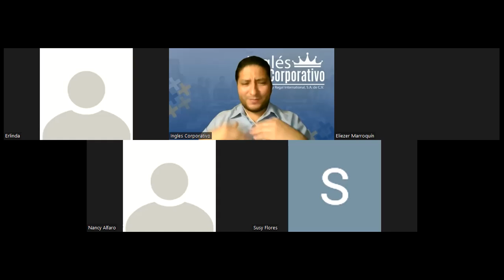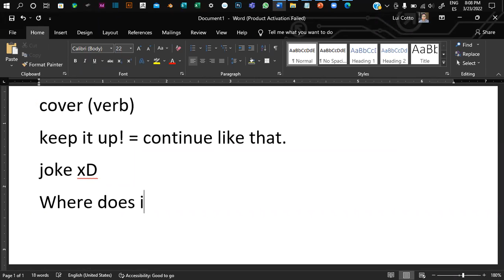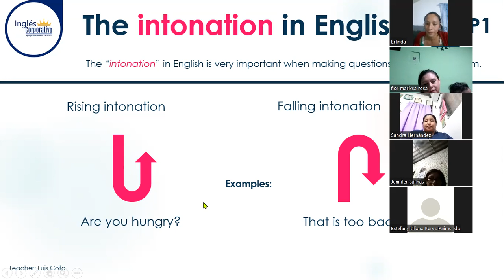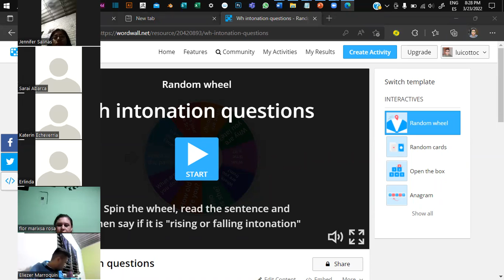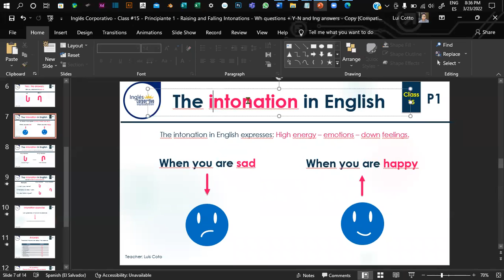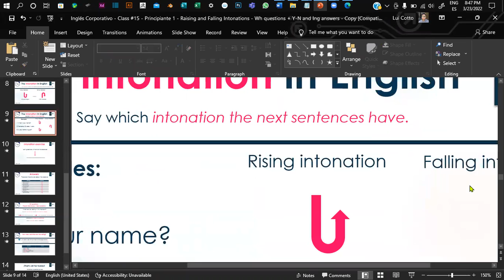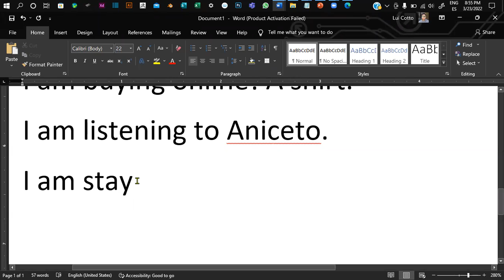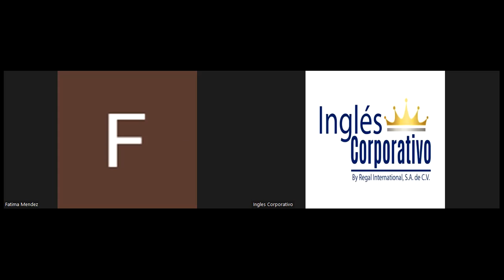Inglés Corporativo - Class #15 - Principiante 1 - Raising and Falling Intonations - Wh questions.